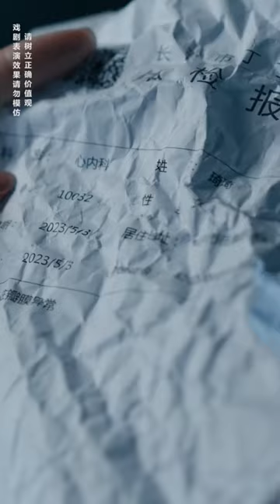灰姑娘被同事恶意污蔑不检点，不料董事长夫人为她撑腰，心机同事吓的脸都绿了【秦苒】